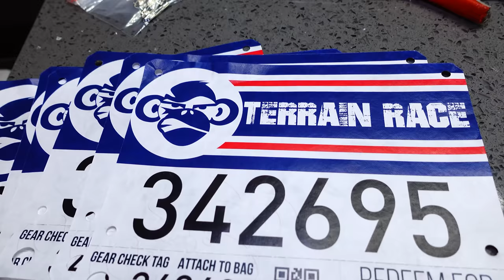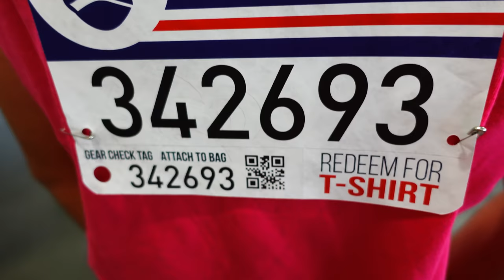I Don't Want To Go | Please Come!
Aaron signs us up for an amazing adventure. Hannah is really insistent saying, I Don't want to go! I beg some of the teens, but most don't want to go. Please Come!

Fan mail:
Crazy Pieces

♥OUR CHANNELS♥